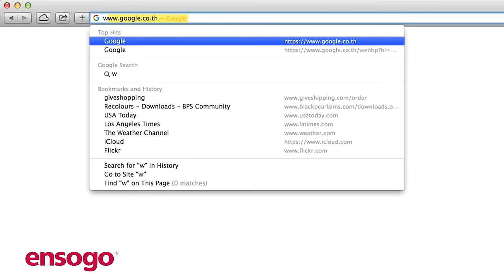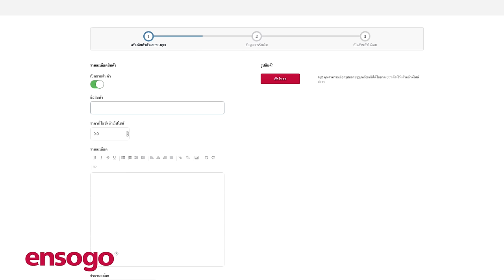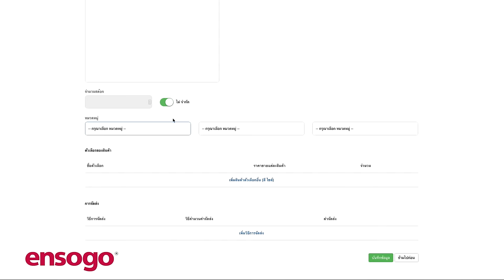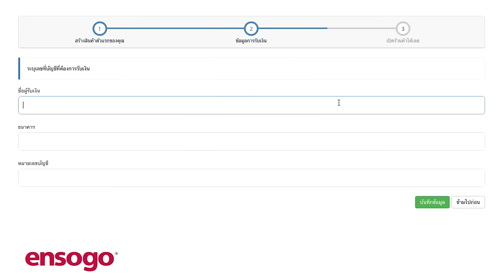How to EVERYONE CAN SELL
EVERYONE CAN SELL

 ENSOGO ปฏิวัติวงการการช้อปรูปแบบใหม่ ที่เปิดโอกาสให้สำหรับผู้ที่สนใจ อยากทำธุรกิจค้าขายสินค้าออนไลน์ โดยการเปิดพื้นที่ เพื่อให้ร้านค้าออนไลน์ หรือผู้ที่สนใจมาลงขายสินค้ากับเรา เพียงแค่คุณมีสินค้า ก็สามารถสมัครและลงทะเบียน เพื่อเริ่มการขายกับเราได้ทันที โดยไม่เสียค่าใช้จ่ายใดๆทั้งสิ้น! ซึ่งพื้นที่นี้ จะช่วยให้สินค้าของคุณมีโอกาสขายได้มากขึ้น เนื่องจาก ENSOGO เป็นผู้นำเว็บไซต์ธุรกิจโซเชียลคอมเมิร์ซอันดับหนึ่งในประเทศไทย ที่มีฐานลูกค้ากว่า 3 ล้านคน ซึ่งฐานลูกค้าของเราทั้งหมดนี้ ที่พร้อมจะมาเป็นลูกค้าของคุณในอนาคตเช่นกัน